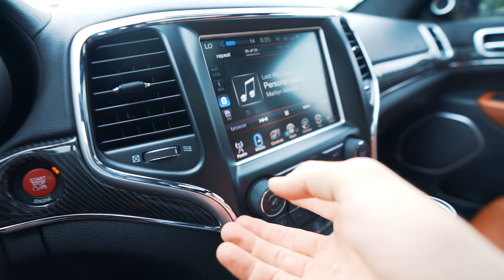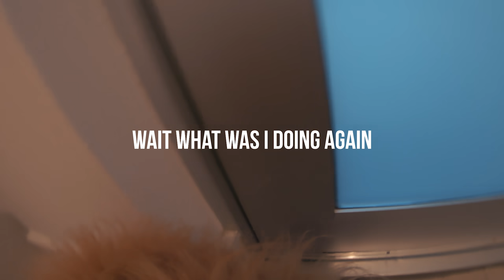my $50,000 investment...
Maxx Chewning
826 summer park drive
suite 750

Maxx Chewning
826 summer park drive
suite 750